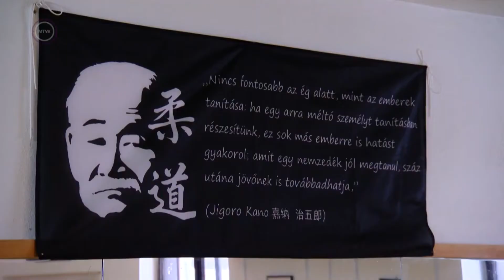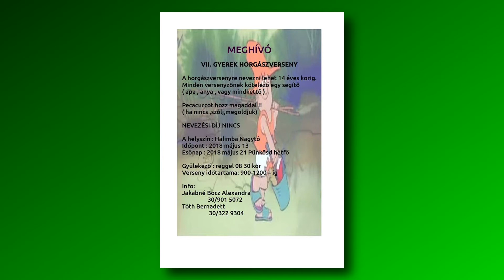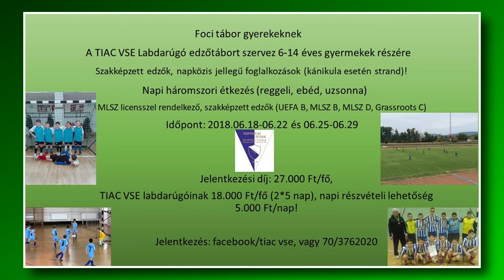Sportmagazin - 2018. május 2.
Sportmagazinunkban Májer Edit válogat az elmúlt hetek sporteseményeiből:

- Rövid hírek: futás, judo, kerékpár, vívás, szlalom, teke, sakk, labdarúgás, szkander.
- Thai boxosok küzdelme az Európai Nyílt Bajnokságon.
- Asztalitenisz Bajnokság.
- Simon Mihály a Hajime Magazinban.